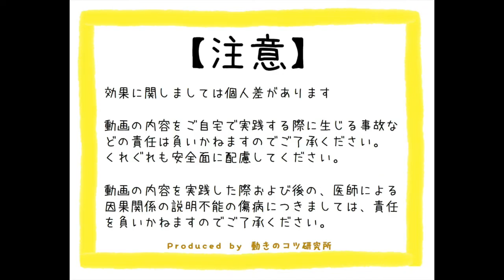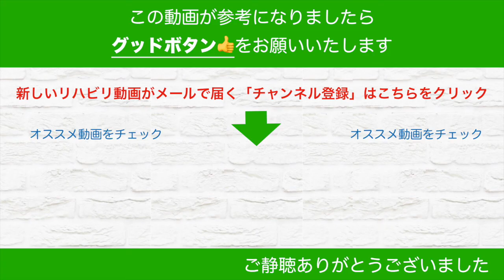脳梗塞手のリハビリ！！握り込んだ指を楽に伸ばすコツ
脳梗塞による後遺症である手のリハビリ動画の更新情報や手のリハビリワンポイントを配信します。お気軽に登録お待ちしています✨

「動きのコツチャンネル」では脳梗塞による後遺症である片麻痺の新たな手のリハビリ方法である”動きのコツ”について動画で解説しています。